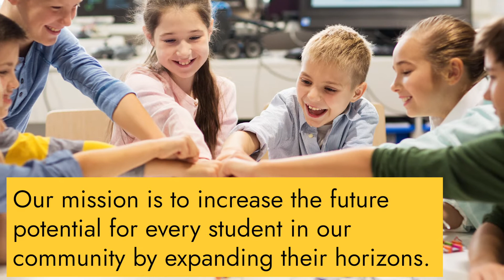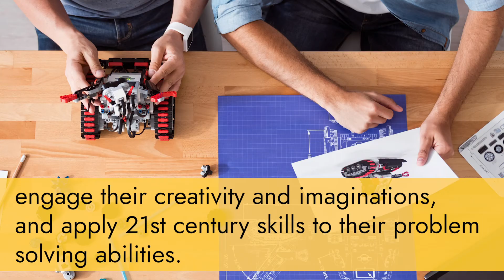Rubber Duck Lab: Who We Are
Our Mission
Rubber Duck Lab is a 501(c)(3) nonprofit dedicated to inspiring a love of learning in all students! Our mission is to increase the future potential for every student in our community by expanding their horizons. To do this, we promote equitable access to project-based learning, 21st century skill development, and new technologies through active exploration, collaboration, and creativity; online, in the classroom, and within our community.